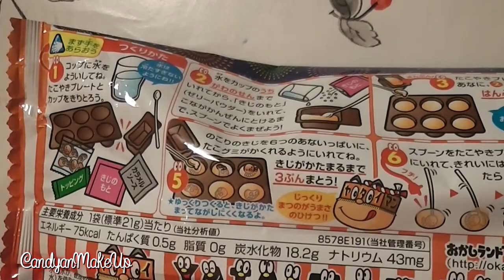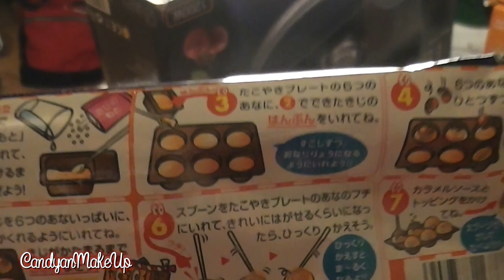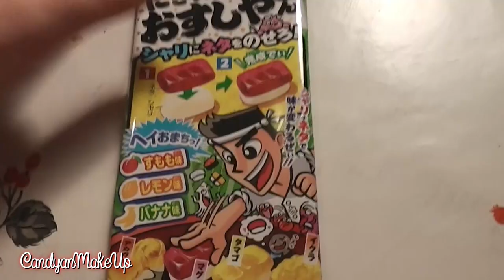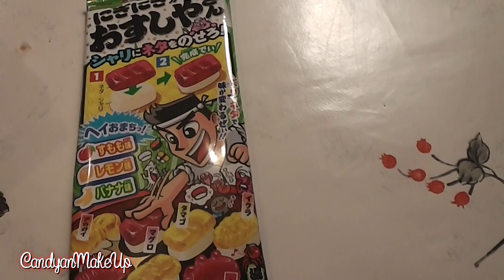◄ Vlog ► Repas, test et dégustation kit Candysan Takoyaki et Sushi